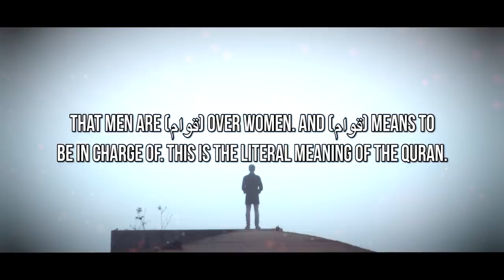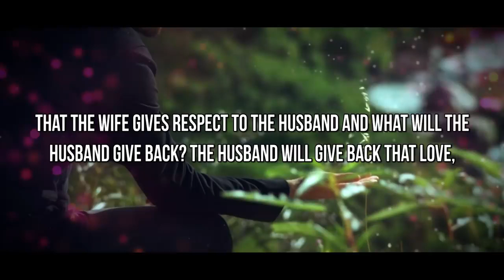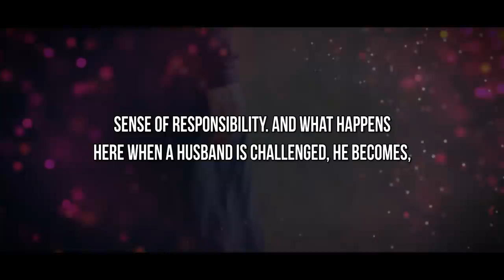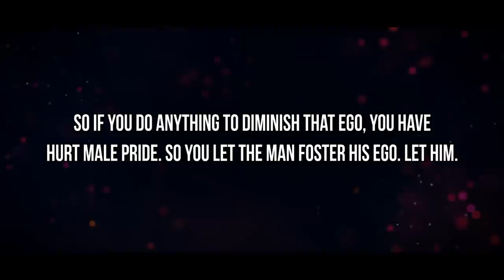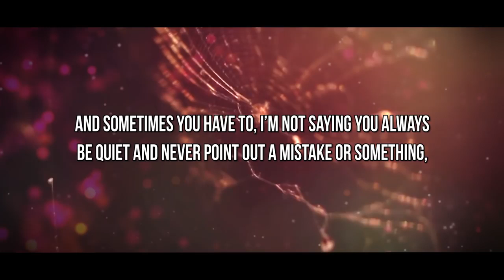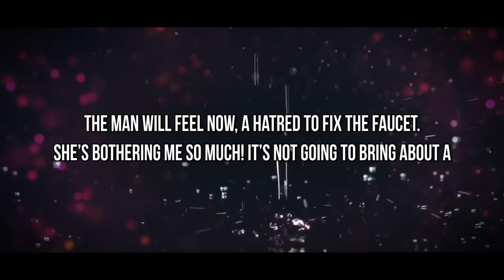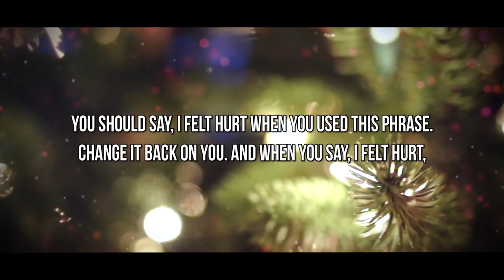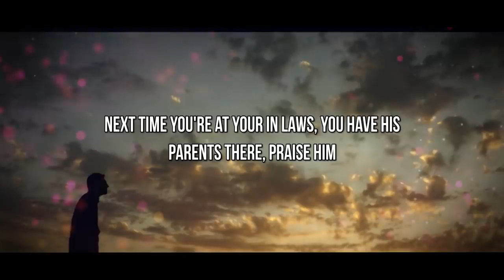What MEN Want FROM Women!! Every Women Should Know || Marriage Advice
MOST IMPORTANT Thing Your Husband NEEDS From You! - Marriage Advice